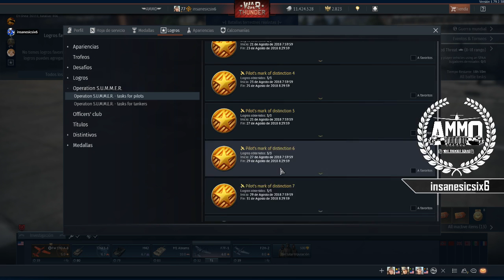War Thunder gameplay español. #24 ✔Operacion S.U.M.M.E.R.S.Arcade Aviones✔. =AMM0= escuadron.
ESPECIFICACIONES PC.
M/B: ASUS SABERTOOTH Z170S.
CPU: i7 6700K.
GPU: RADEON R9 FURY SAPPHIRE TRI-X.
RAM: 8GB DDR4 3400MHZ X2 CORSAIR VENGANCE LED RED.
SSD: 250GB WD BLUE 3D NAND SATA SSD M.2 .
PSU: COUGAR CMX850 80PLUS BRONZE.

Live partner:
KOPATENGU